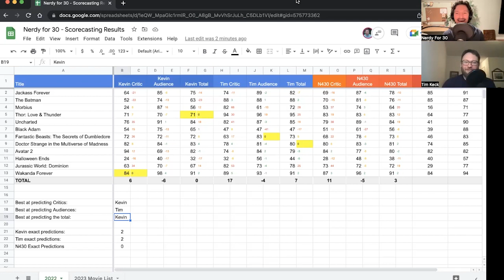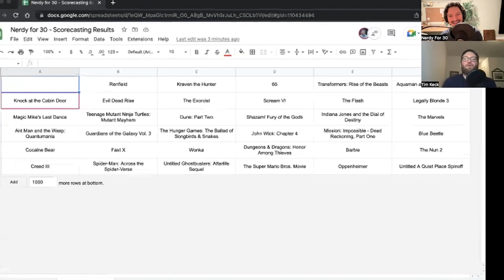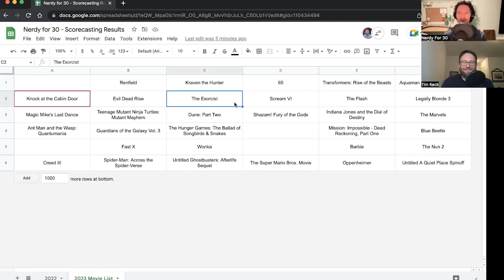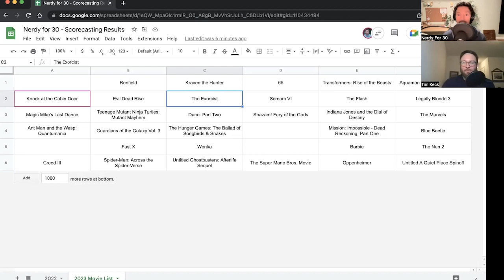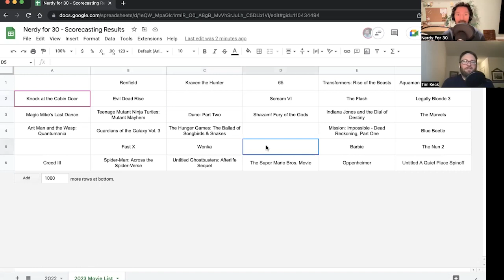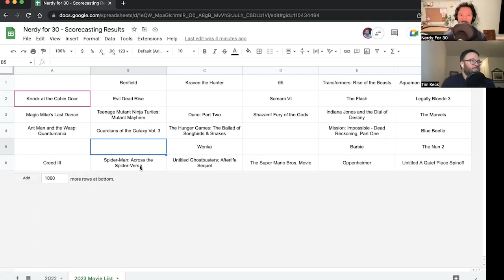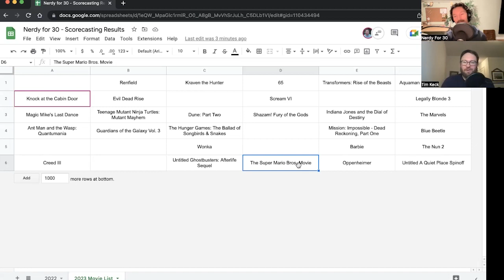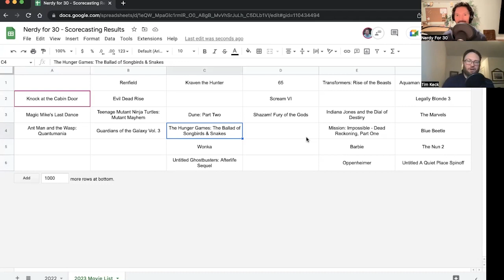Nerdy for 30 Presents SCORECASTING: 2023!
Nerdy for 30 is BACK from winter break with a forecasting extravaganza. Tim and Kevin agree to disagree on last year's results, before diving into this year's crop of upcoming films for another round of SCORECASTING.